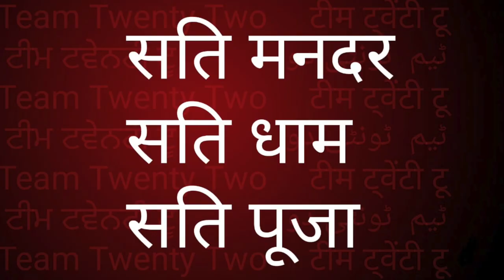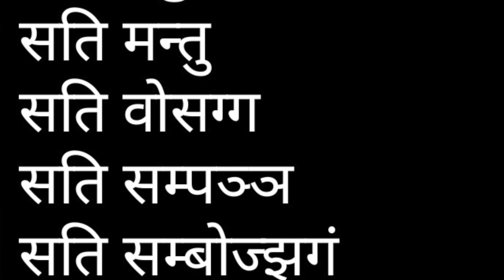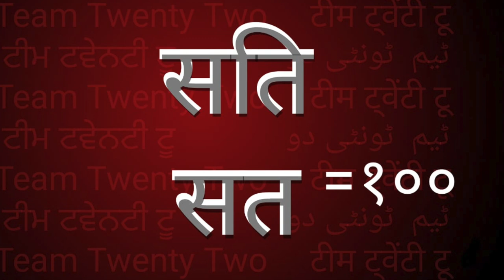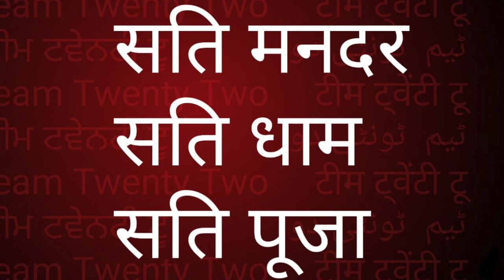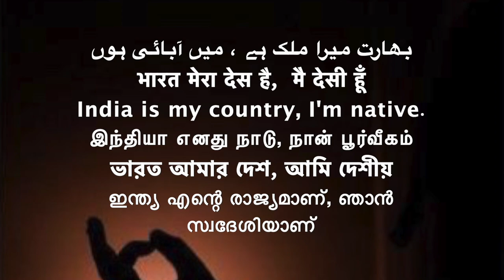SAMMA SATI /सम्मा सती /अट्ठांगिक मग्गो, अष्टांगिक मार्ग,/EIGHT FOLD PATH / /Sudhir Raj Singh/Team